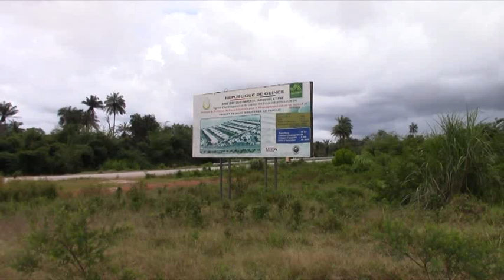Forécariah : lancement officiel du projet d'aménagement de la zone industrielle de Fandjé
Le projet d'Aménagement de la zone industrielle de Fandjé, dans la sous-préfecture de Maferenya, a été officiellement lancé ce mercredi, 21 septembre 2022, à Forécariah. La cérémonie de lancement a été présidée par le chef de cabinet du ministère de l’Économie, des Finances et du Plan, Morlaye Soumah, en présence du représentant de la Banque Arabe pour le Développement Africaine, Hatem Jebri, a constaté un journaliste que Guineematin.com avait dépêché à Maferenya.

La zone industrielle de Fandjé s'étend sur une superficie 50 hectares. Mais, pour cette première phase, 30 hectares seront mis en valeur par la Guinée et son principal partenaire, la BADEA. Ce projet vise à la réalisation d'un parc industriel pour l'implantation et le développement d'entreprises industrielles de toutes les tailles d'ici 18 mois. Le coût global du projet se chiffre à 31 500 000 dollars américains et permettra à 84 entreprises de s'installer dans la zone industrielle de Fandjé, a-t-on appris.